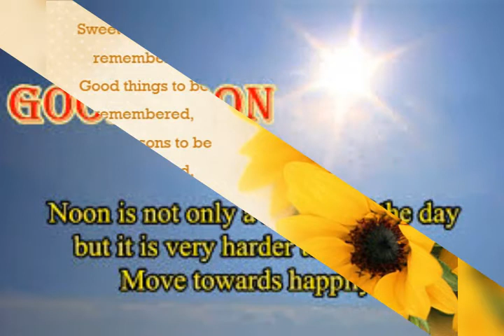2022 NEW GOOD NOON PICTURE 🖼️ FOR WHATSAPP